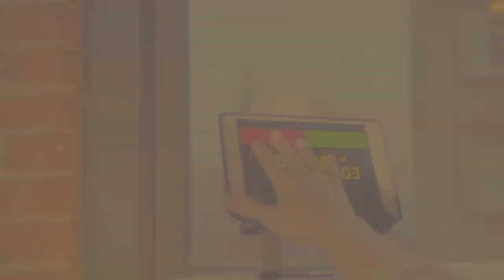Once Upon a Time || Porch Light (03x11)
Hey guys!

Like most of the fandom, I'm trying calm my mind after the winter finale episode. When I was
how perferct this song is to this episode: "Her mother would pray with the porch light on so she could find her
Way" or "She'd take my hand and with a smile" or "But no matter what she said, I wasn't ready to leave." It's just too perfect! I was waiting to make a video
with this song some time ago and I'm so glad I waited.

I wish that it was longer but it didn't have scenes enough for it (at least for what I wanted to do) and I wanted to
do a video focused on this episode.

Btw, I hope you guys like it!

Song: Porch Light
Artist: Ron Pope